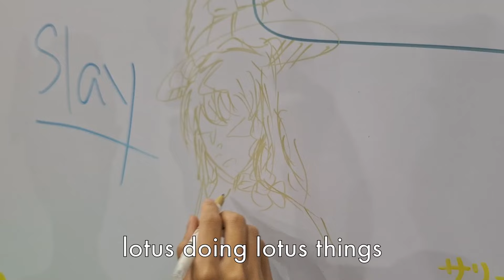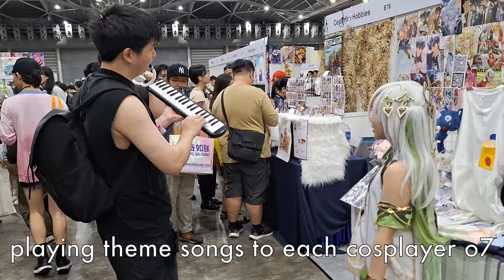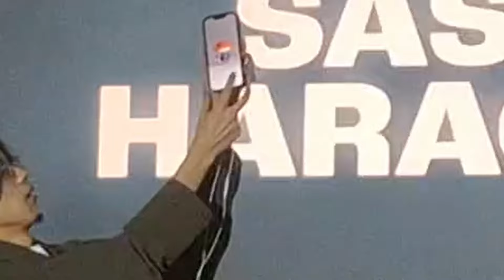GOING TO A CONVENTION (Ft. KATSUYA Sensei)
first time cosplaying!!!
shoutout  to my bros lotus and Houtaro for coming in and helping me with this!